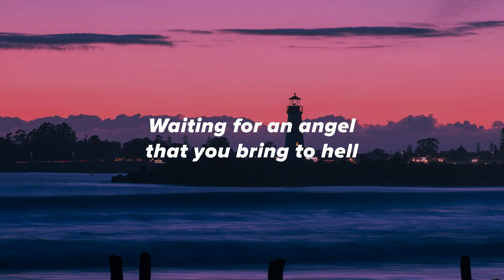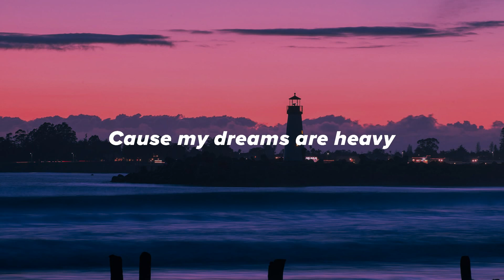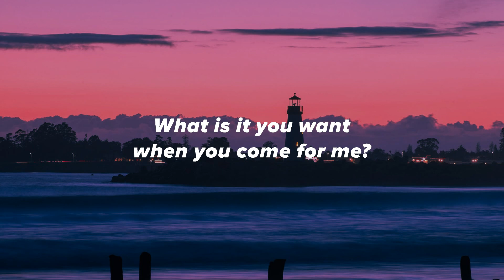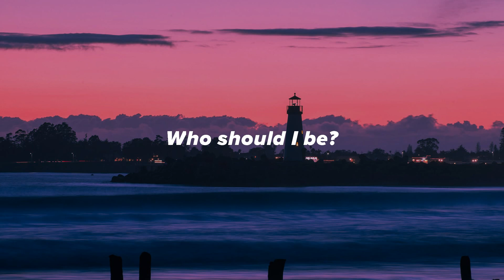SEVDALIZA - OH MY GOD (Lyrics Video)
Casual Lyrics - Beautiful Lyrics Videos

Lyrics:
[Chorus]
Oh my God
Who should I be?
What is it you want when you come for me?
Every time, you're another evil
Waiting for an angel that you bring to hell

[Verse]
I've been through a lot in life
I live up
Distant from it all
I view myself from above
Roamin' in the fields of hope
Will it make or break me?
As my dreams are heavy, they outweigh me (Ichima, спасибо)

[Chorus]
Oh my God

[Chorus]
O-o-oh my God

[Bridge]
True that you're not alone
Ichima, спасибо

[Chorus]
Oh my God